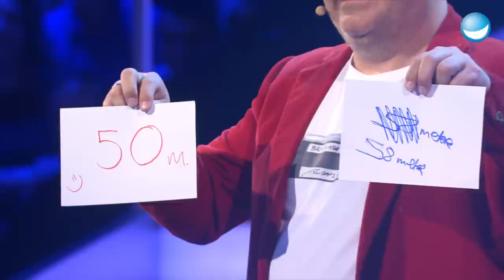Blamieren oder kassieren | Rúrik Gíslason vs. Robin Gosens | Spiel 10 | Schlag den Star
Blamieren oder kassieren ist wie immer eine wichtige Punkte-Quelle bei Schlag den Star! Elton ist dank seiner neuen Show "Blamieren oder kassieren XL" ganz schön im Quiz-Fieber und stellt den Kandidaten besonders gemeine Fangfragen.